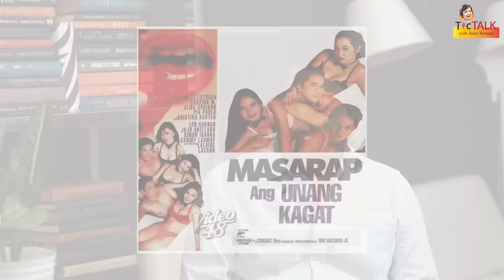SIMON IBARRA : Nagsimula sa pagiging sexy actor || TTWAA Ep. 172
Here is the full interview of a Filipino actor and comedian Simon Ibarra.